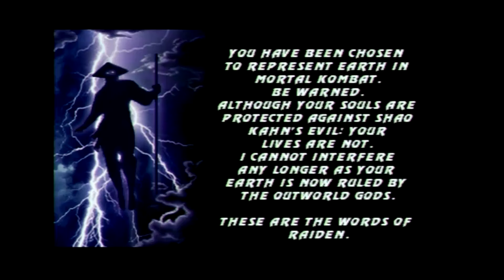Mortal Kombat 3 Sonya Arcade Playthrough